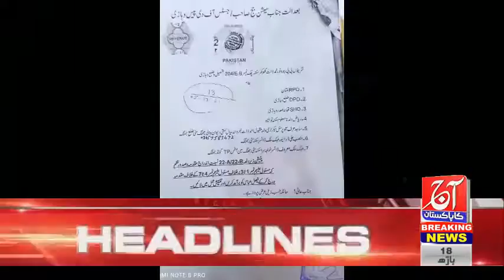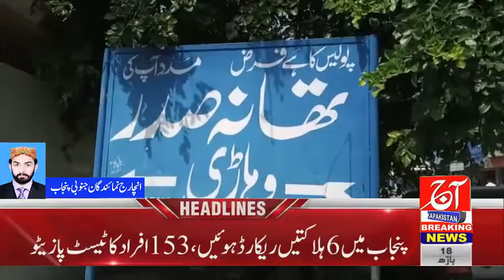AJJ KA Pakistan News Headlines 02July 21